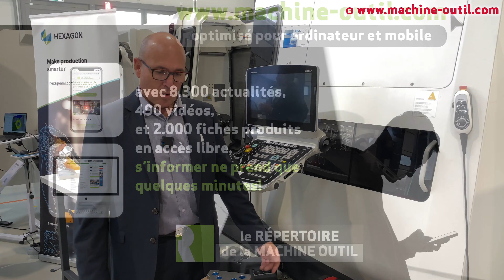Mandrin de tour ou centre d'usinage avec mors à serrage auto centrant HWR distribué par Doga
*** Plus d'Actualites machines, Logiciels, Outillages:
Interview d'Alain RODRIGUEZ de DOGA.